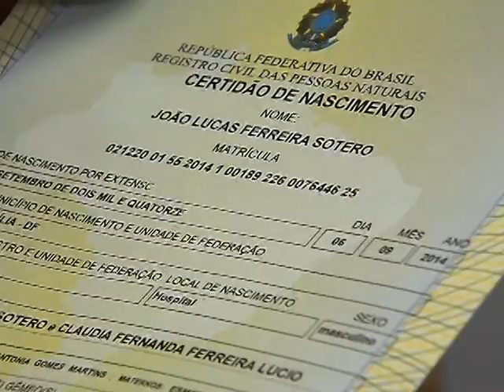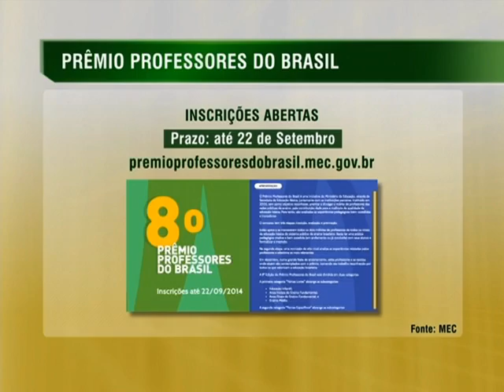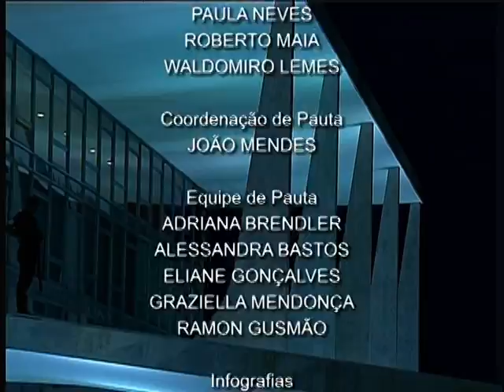Jornal NBR NOTÍCIAS na íntegra - 16 de setembro